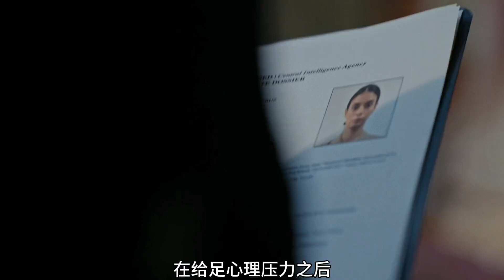2023年超劲爆超刺激的战争电影震撼来袭…… @天狼看电影